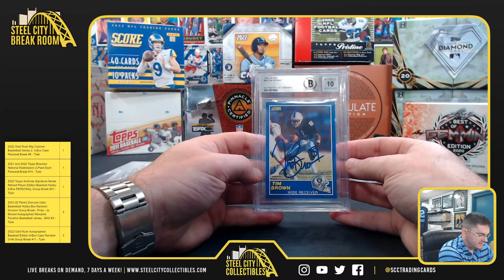2022 Gold Rush Shoebox - Brian M